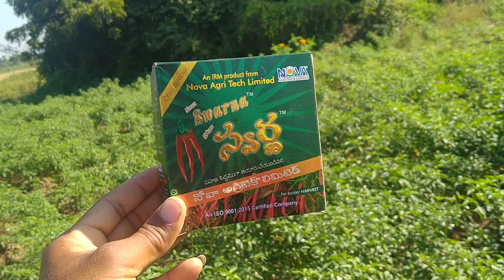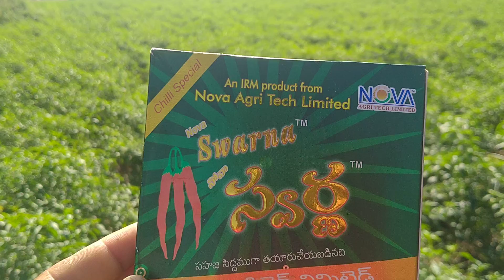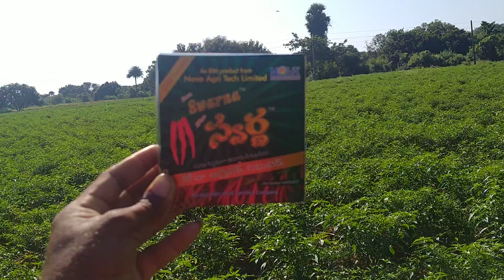మిరప లో ఇగురు రావడానికి పురుగుల నివారణ (mirapa lo growthing purugula nivarana)